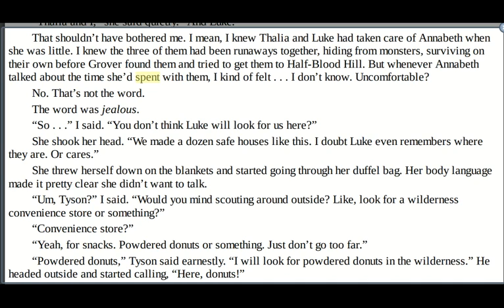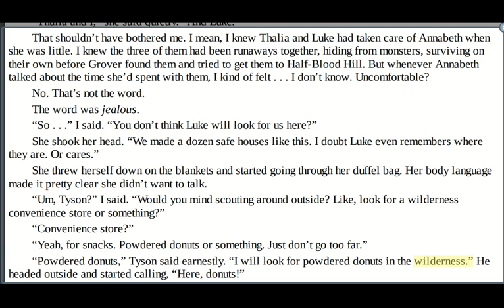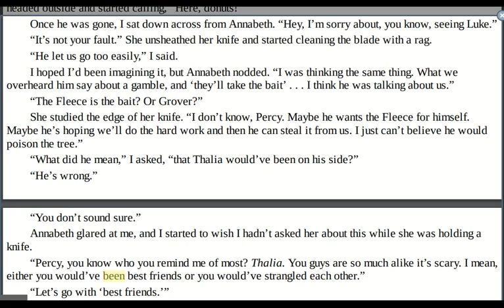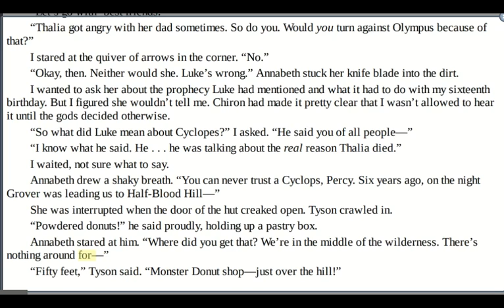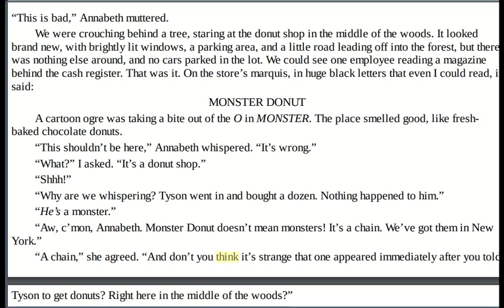Middle of Ch. 10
Middle of Chapter 10